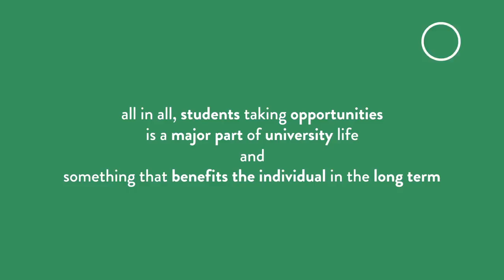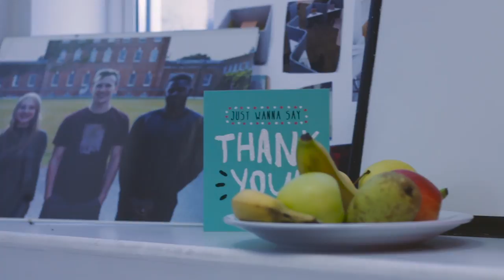Grab It By The Balls - ep.1 an intro. with Bucks Students’ Union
Grab It By The Balls is a series of short documentaries, regarding the positivity that comes from students taking opportunities whilst at university. Episode One, surrounds Bucks Students' Union, Lauren Troiano (Volunteering and Societies Coordinator) and Joe Collins (President).

a series by James Bingham
Filmed, Edited and Produced by James Bingham

with thanks to Lauren Troiano, Joe Collins, Stephen J Taylor, Bucks Students' Union, Bucks New University